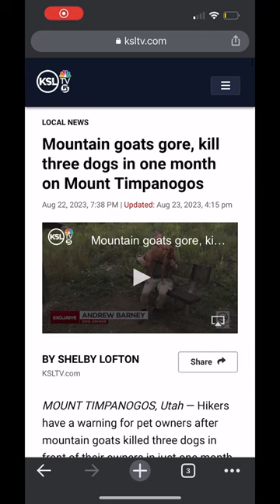3 dogs KILLED by Mountain Goats in Utah in August